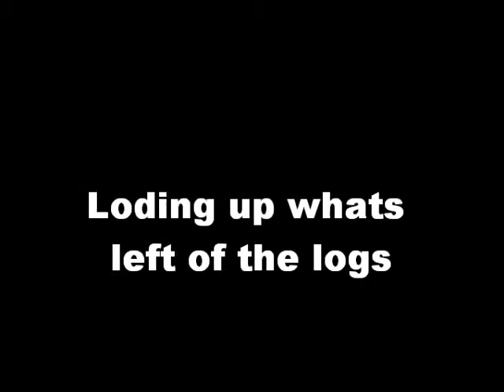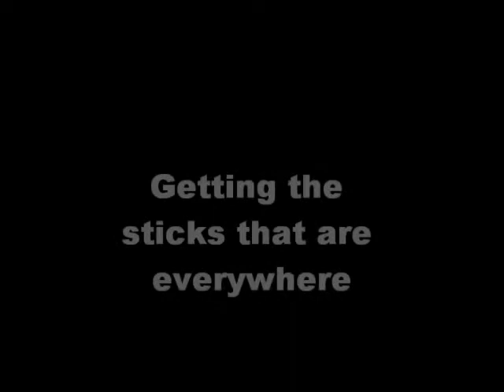Day 4- Just Workin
Just workin